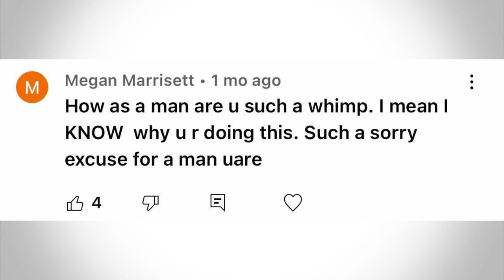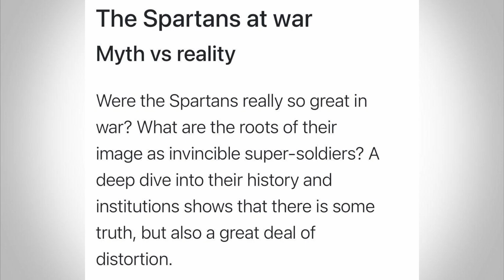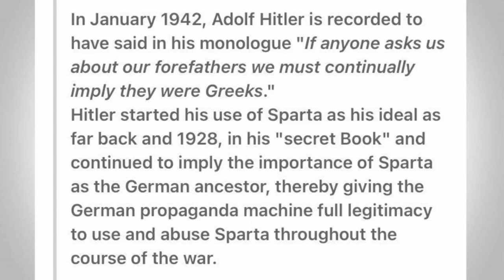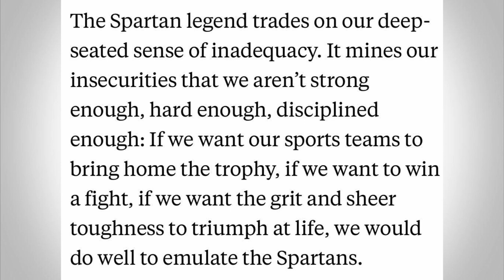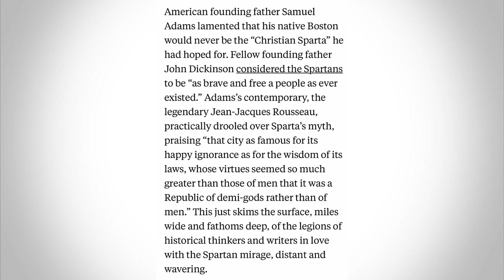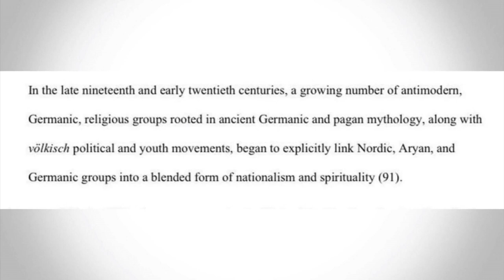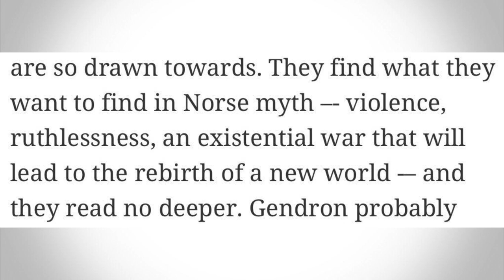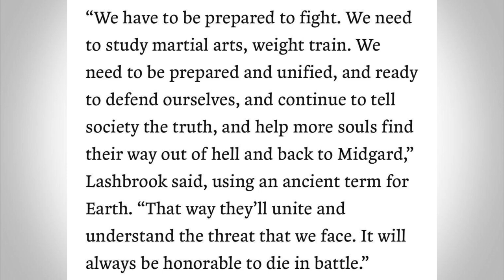‘TAKE ME TO VALHALLA!’ - Why The Far-Right LOVE The Vikings and The Spartans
In the Western imagination, the Ancient Spartans and the Vikings are seen as the pinnacle of warrior culture. Of course, the militaries of these societies have also attracted the attention and affection of nationalist and ultra-Conservative groups who appropriate their history’s for their own agenda.

Western civilisation at large as idealises the Spartans, particularly the famous Battle of Thermopylae where 300 Spartans (with their Thebian allies) stood against the Persian forces. Their later alliance with the Persians against Athens is largely ignored, and instead they are remembered for this one battle - that they actually lost. In reality, the Spartans were not uniquely highly regarded for their military tactics compared to the other Greek states. But their militaristic authoritarian monarchy was fairly unique for the region.

In terms of the Vikings, they had already been cemented in the Christian histories of Europe has they constantly attacked monasteries and vulnerable cities and later won pitched battles against English armies to capture much of England itself. However, later they would be looked upon fondly by the Germans of the 1930s who believe they shared a common generic and warrior heritage. In modern times, the Norse religion itself has been appropriated.

In the video we discuss both these groups and how their history has been distorted to fit a certain political agenda.

.00:00:00 - Intro
00:04:30 - 300, Spartan Society and the Spartan Myth
00:15:15 - Why Conservatives LOVE Sparta
00:21:00 - Why they Love Vikings
00:25:13 - Their love for Paganism
00:30:00 - Closing Thoughts